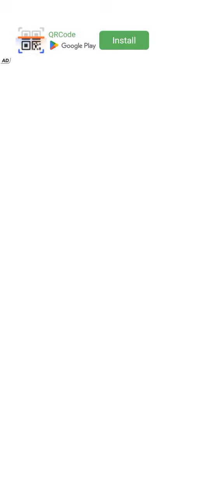Tom hero fighting viral video kashmirgaming61 entertainment enjoy trending whatappstatus